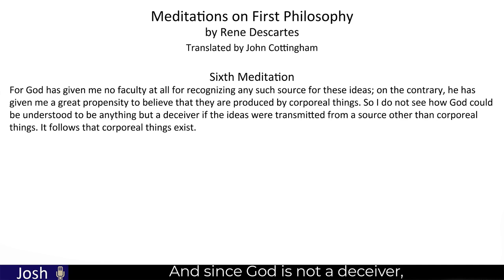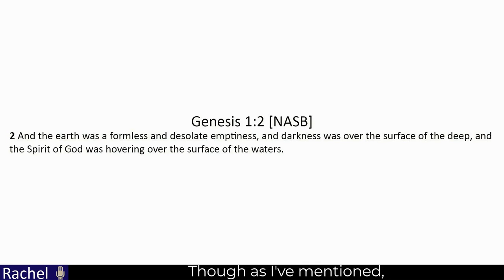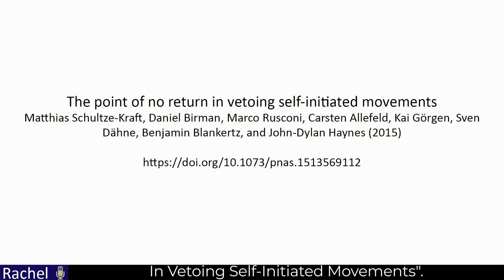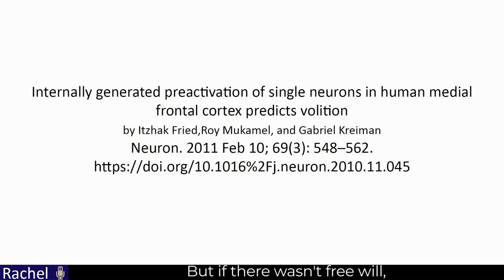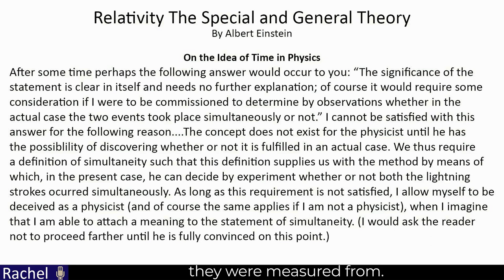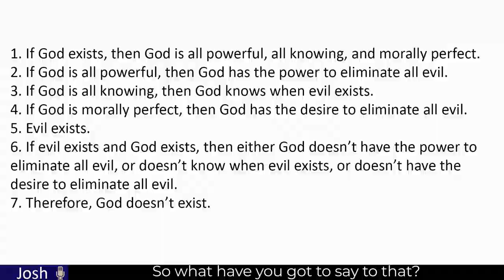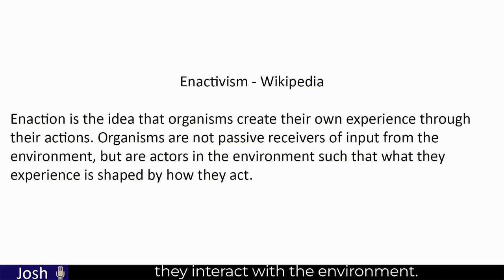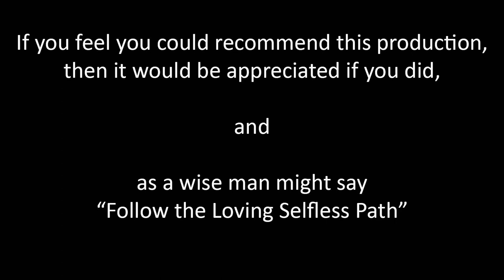5. Issues with belief?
In this episode the host of Afternoon Chat proceeds to bring up issues for the belief that Rachel offered in the previous episode. And Rachel responds with a defence of her position.

It was made using UNREAL ENGINE 5.2, with the METAHUMAN characters being animated within Unreal Engine using a combination of METAHUMAN ANIMATOR and Nvidia's AUDIO2FACE. Elevenlabs was used to generate the voices. Finally BLENDER was used to help edit it all together, and to add slides, and the subtitle bars. Other programs such as Audacity, Indesign, Photoshop, and Audition are also widely used.